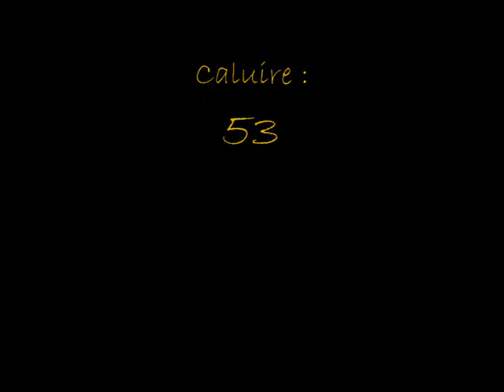Match de Brassage contre Caluire (2009 - 2010)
Extraits du match : ALSP contre Caluire.
Le score : ALSP=43
                   Caluire=53